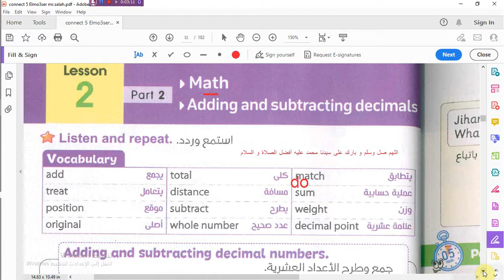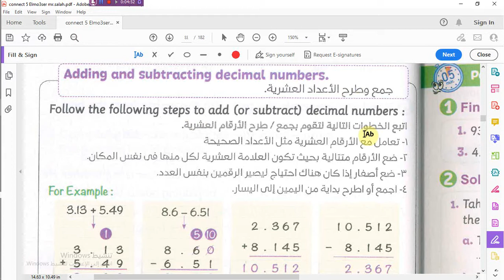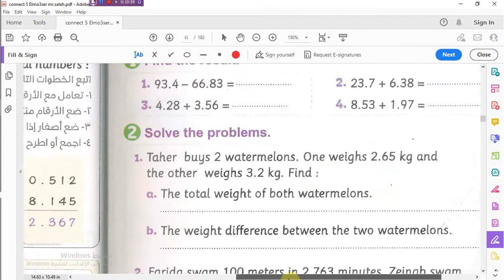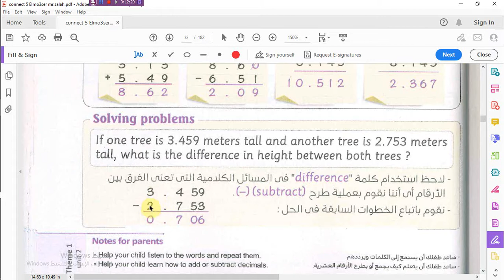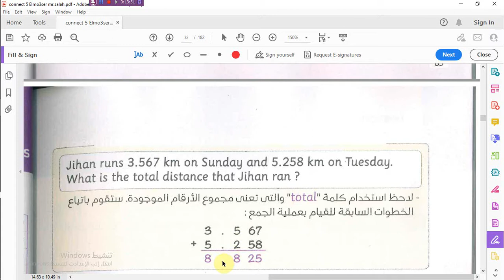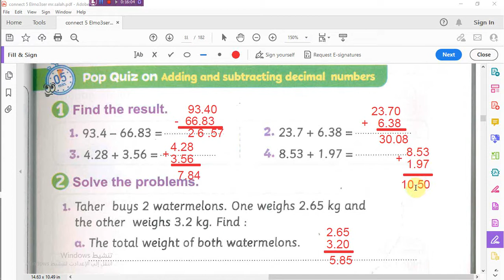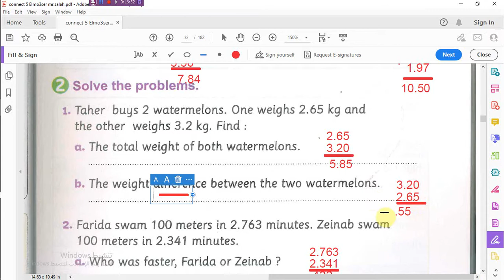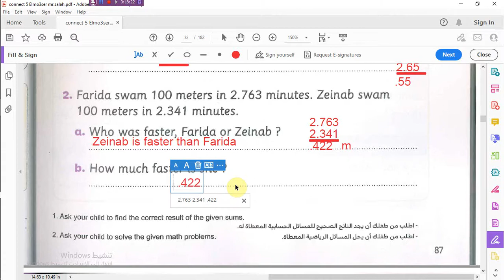الدرس الثانى Part2 _ الوحدة الثانية _ المعاصر_ للصف الخامس الابتدائى 2023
ااالوحدة الأولى _الدرس الأول _ المعاصر_ للصف الخامس الابتدائى 2023